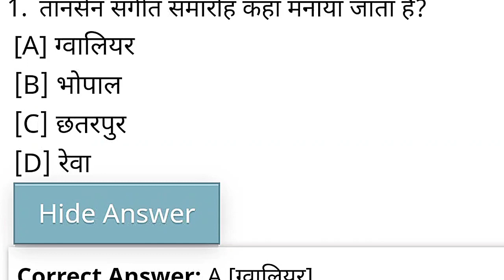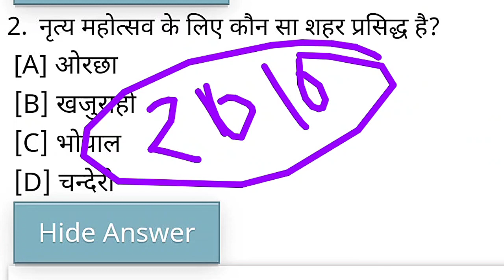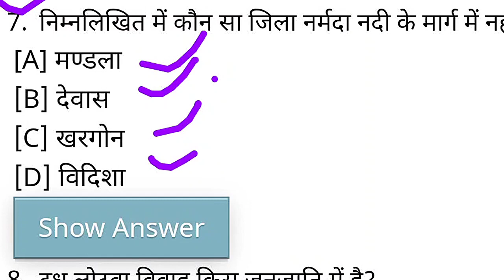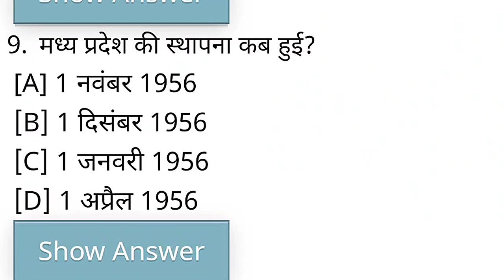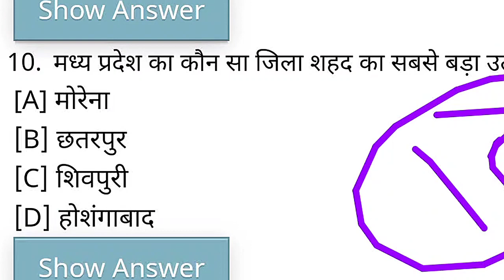Mp 10 GK MCQ in hindi | Mppsc | mp forest guard | constable | sub inspector All govt jobs Sunil sir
Mp 10 MCQ in hindi | Mppsc | mp forest guard | constable | sub inspector All govt jobs Sunil sir